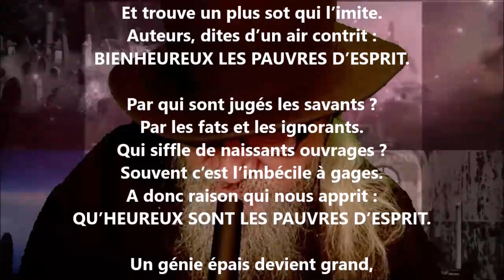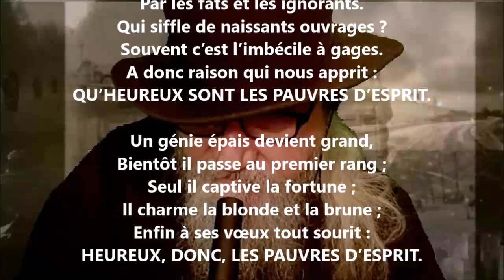Bienheureux les pauvres d’esprit - Jean Claude Léonard Poisle Desgranges lu par Yvon Jean